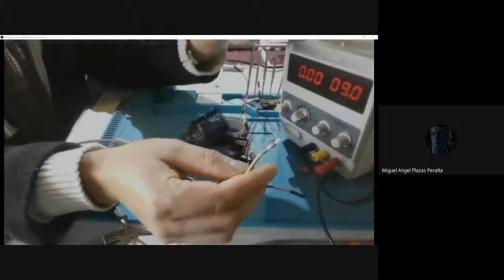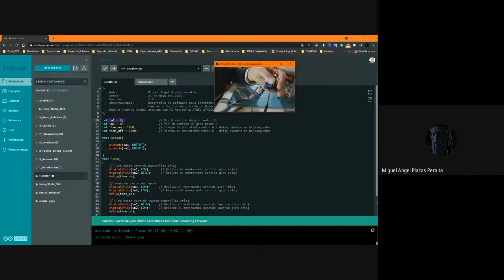Shield Arduino L298N Implementación Video 1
Puente H
Tableros Digitales

para robótica

Arduino Uno R3 Microchip ATMEL ATMEGA 3287P